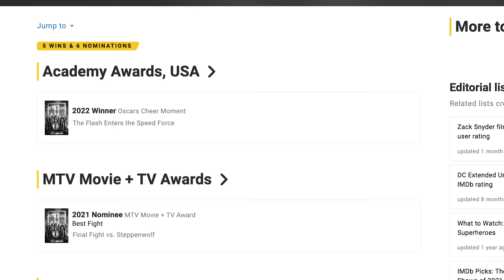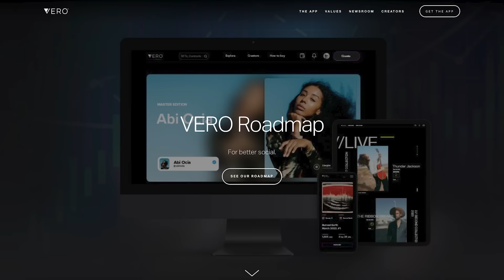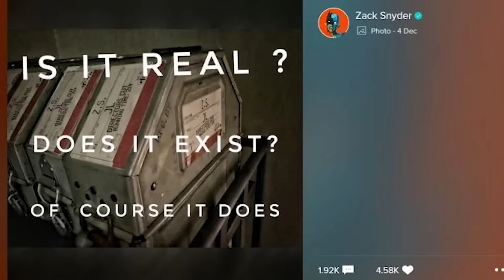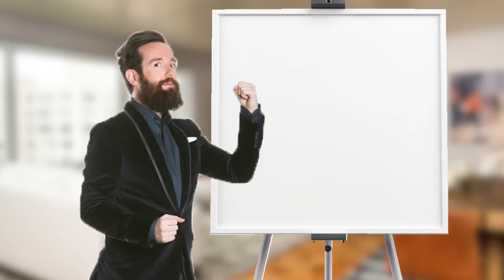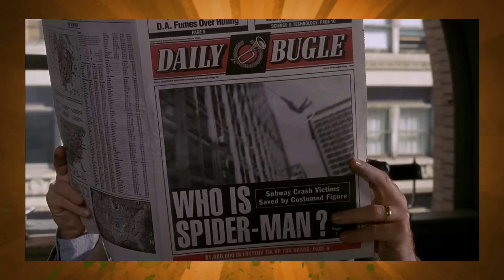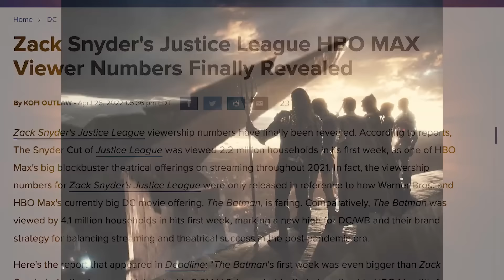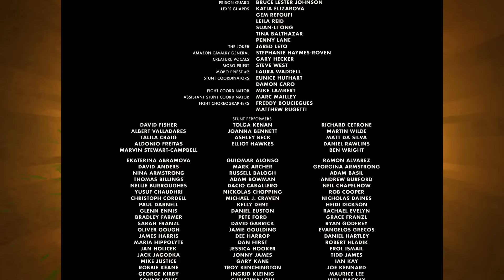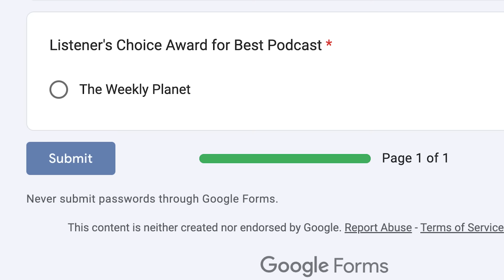Zack Snyder's Justice League - Caravan of Garbage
After covering Man Of Steel, Batman V Superman: Dawn Of Justice and Justice League 2017 we're finally returning to the movie that launched a million hashtags, Zack Snyder's definitive version of Justice League.  Released in 2021 in order to fill out HBO Max's streaming during the pandemic it sees a number of improvements including a more fleshed out story for Ray Fisher's Cyborg, a black suited Superman, an improved Steppenwolf design and a whole lot more.